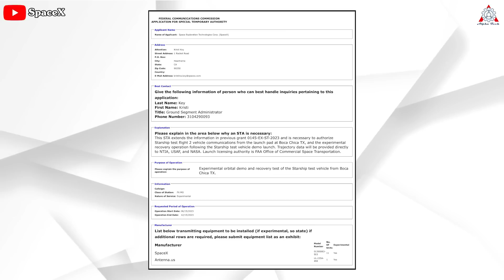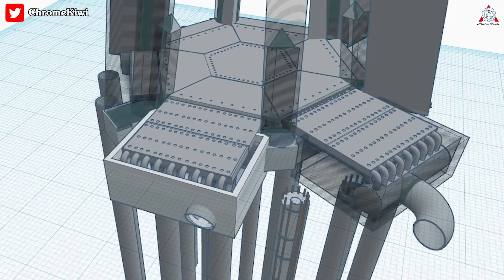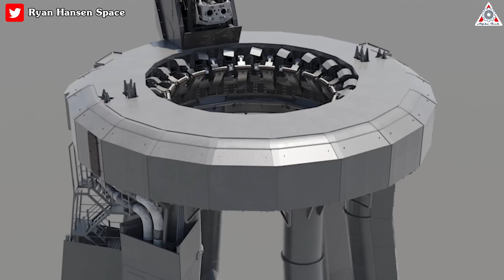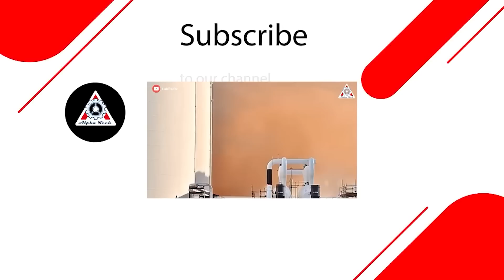NEW Starship Launch timeline leaked out! Stage 0 makes huge progress...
1) 🎵 ABOUT ALL TRACK IN MY VIDEO 🎵
 Chill Technology Vlog by Infraction

NEW SpaceX Starship Launch date leaked out...Stage 0's big progress

After the first Starship orbital flight explosion, Elon Musk vowed the world would see a second Starship launch 'within a few months' after its maiden flight in April - and the billionaire is keeping his promise.
SpaceX recently filed a permit with the Federal Communications Commission, requesting authorization for operation as soon as June 15 - but anytime until December 15.
The document states the purpose of the mission is an 'experimental orbital demo and recovery test of the Starship test vehicle,' suggesting the world could see the craft leave our planet.
The mission, which would launch from Boca Chica in Texas, involves the Super Heavy booster flying back to the Gulf of Mexico, touching down 495 seconds after liftoff.
The Starship's upper stage will achieve orbit before landing in the Pacific Ocean northwest of the Hawaiian island of Kauai around 90 minutes after launch.
"This STA extends the information in previous grant 0145-EX-ST-2023 and is necessary to authorize Starship test flight 2 vehicle communications from the launch pad at Boca Chica TX, and the experimental recovery operation following the Starship test vehicle demo launch. Trajectory data will be provided directly to NTIA, USAF, and NASA. Launch licensing authority is the FAA Office of Commercial Space Transportation."